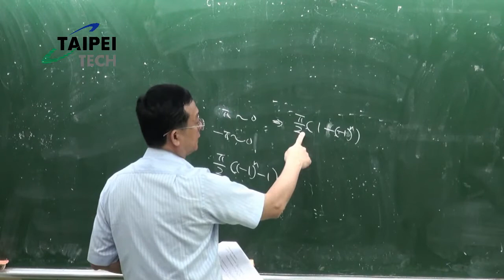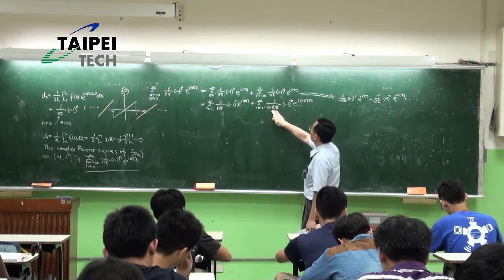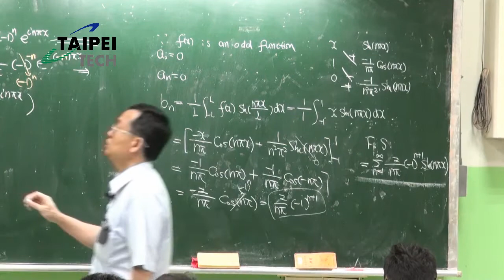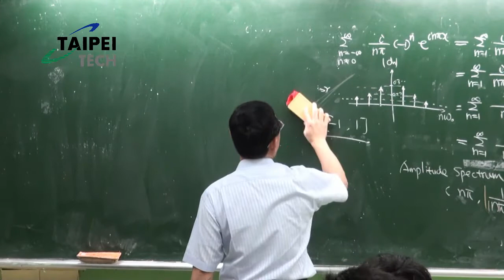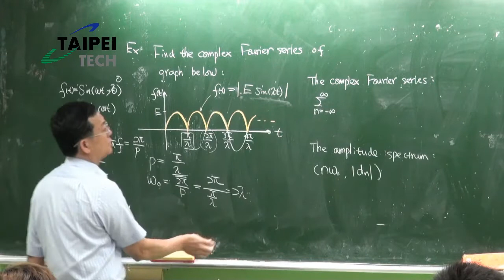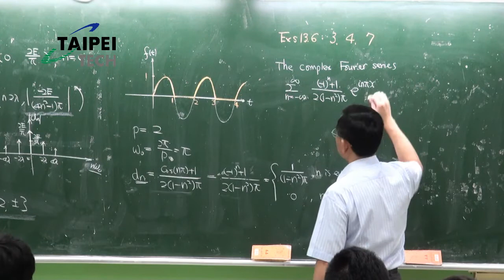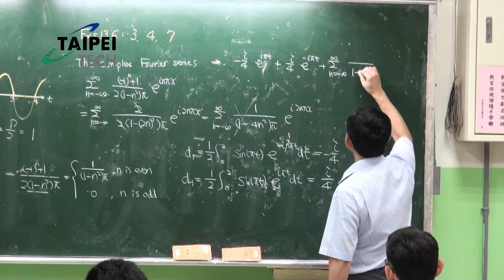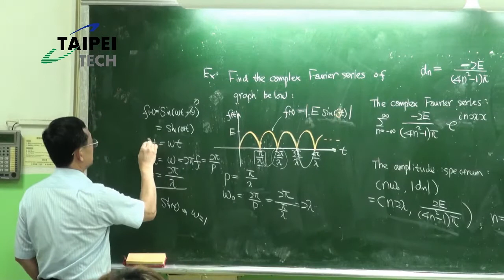【102-2 工程數學(二) Ch13. 13.6 陳文學】20140523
國立臺北科技大學 開放式課程OCW
【102-2 工程數學(二) Ch13. 13.6 陳文學】
應用課程：工程數學
授課教師：陳文學（電機工程系）